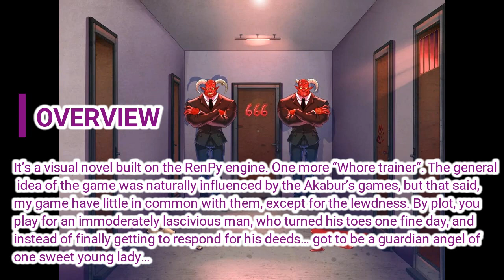My Little Angel [v1.0b] [Feodosiy] Android Port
OVERVIEW
It’s a visual novel built on the RenPy engine. One more “Whore trainer“. The general idea of the game was naturally influenced by the Akabur’s games, but that said, my game have little in common with them, except for the lewdness. By plot, you play for an immoderately lascivious man, who turned his toes one fine day, and instead of finally getting to respond for his deeds… got to be a guardian angel of one sweet young lady…​

(Wait 5 seconds and click the SKIPAD)

FOR MORE GAMES LIKE THIS  VISIT